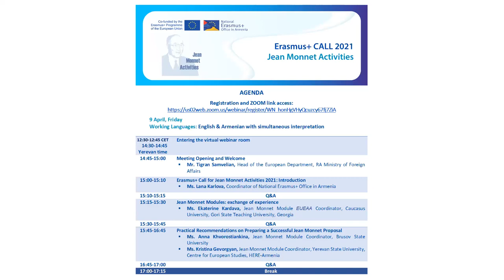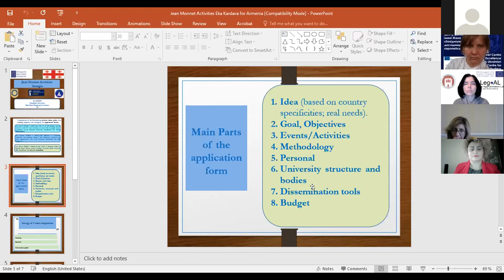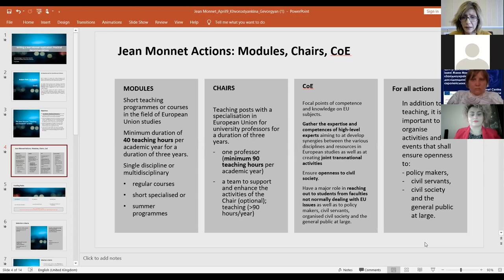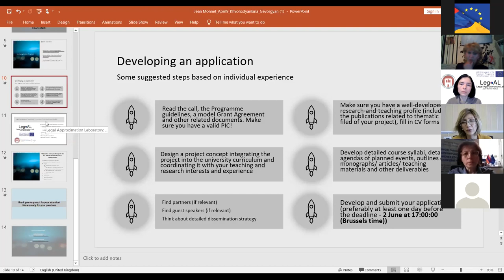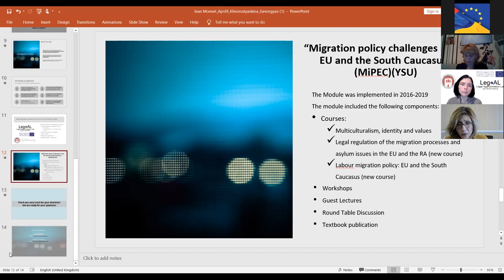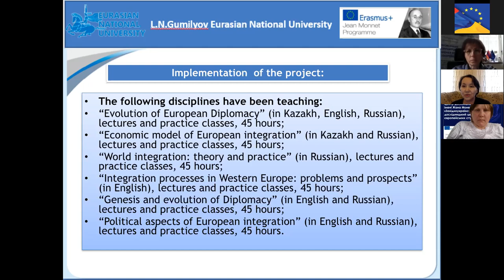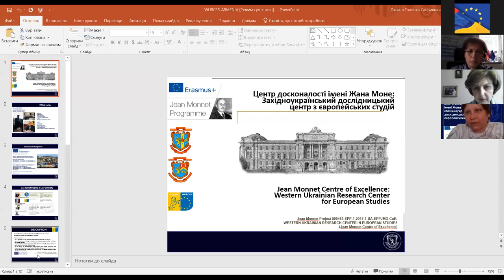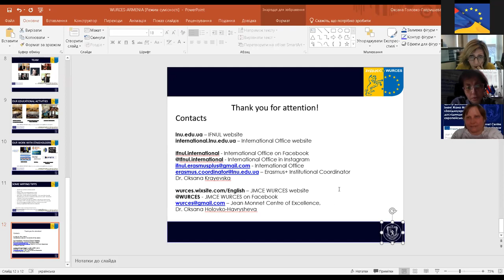Erasmus+ Call 2021 Webinar: Jean Monnet Activities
The webinar introduces Jean Monnet Activities, informs about the recently launched Erasmus+ Call for Proposals 2021, the conditions for participation, as well as the opportunities for cooperation with local, regional and international partners.
Jean Monnet Activities aim at promoting excellence in teaching and research in the field of European Union Studies worldwide.